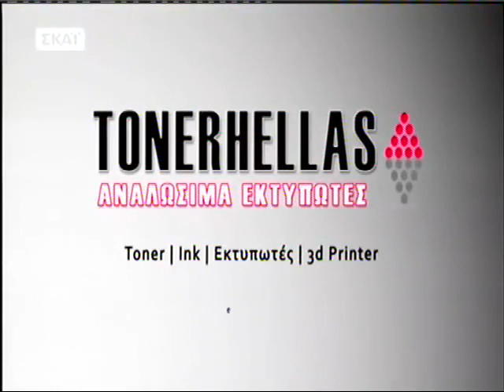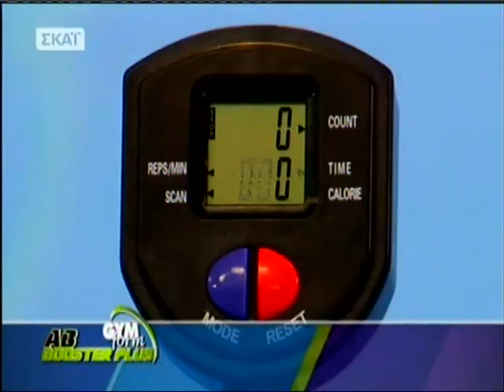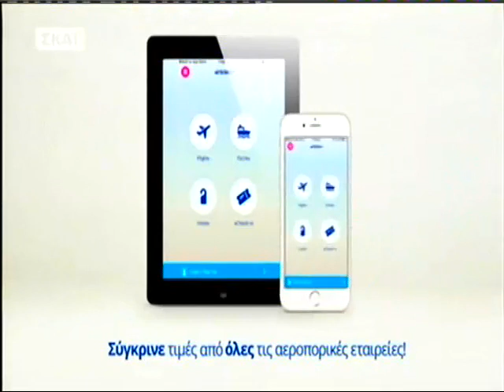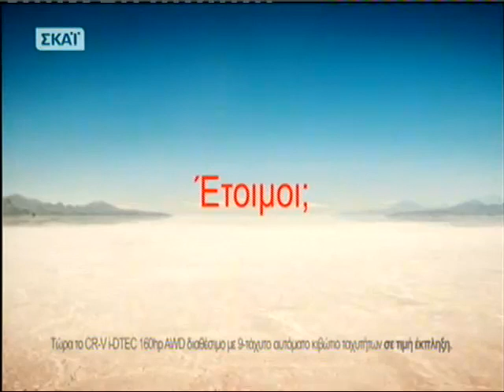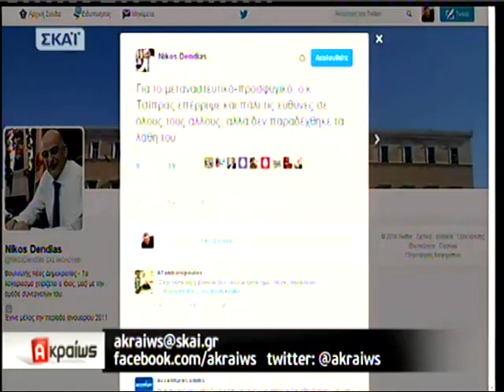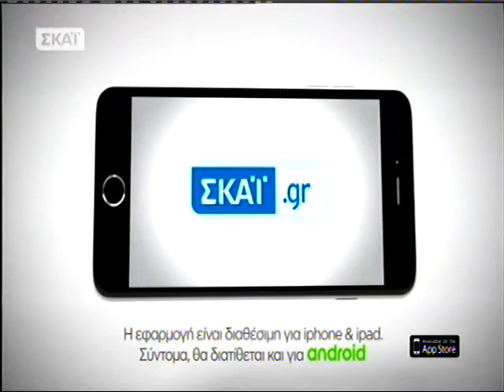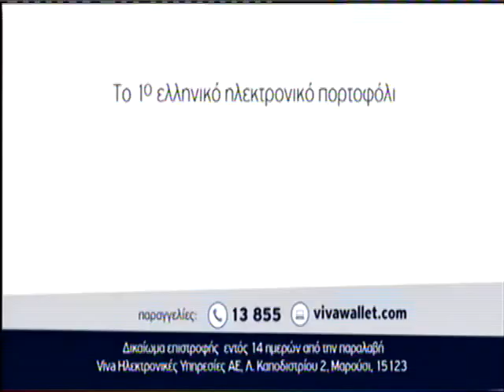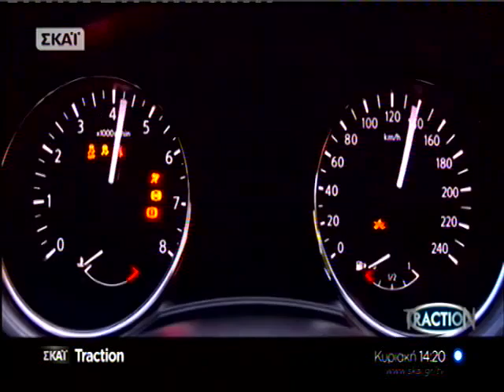Εκπομπή Ακραίως 21/2